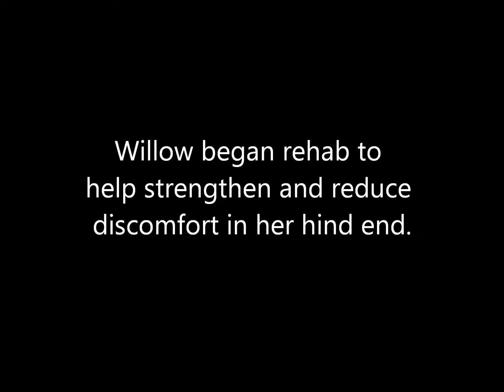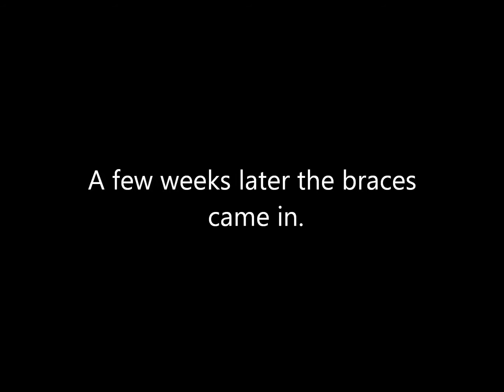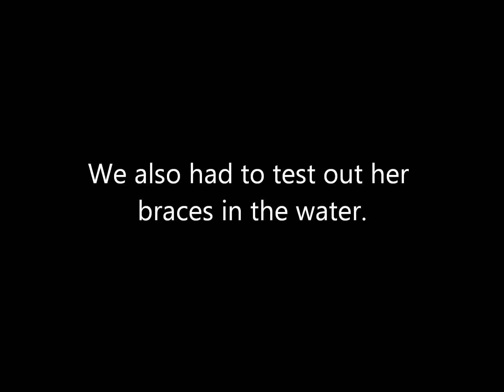Willow's Orthotic Brace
Stifle/tarsus orthotic brace.